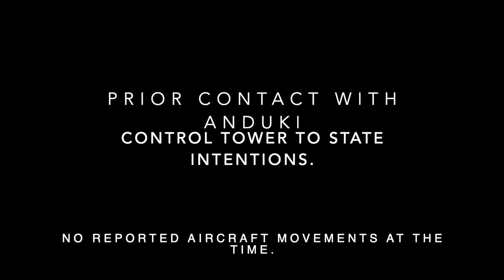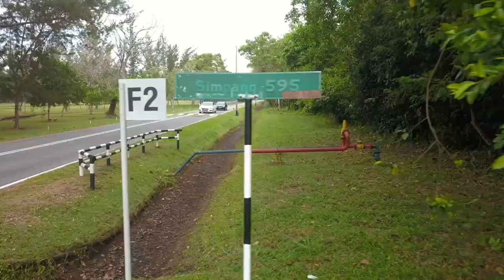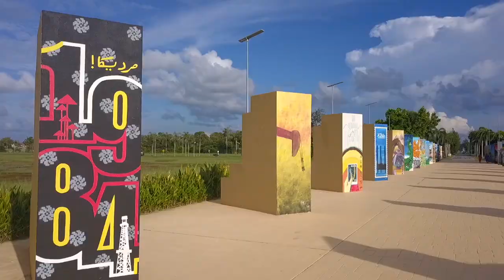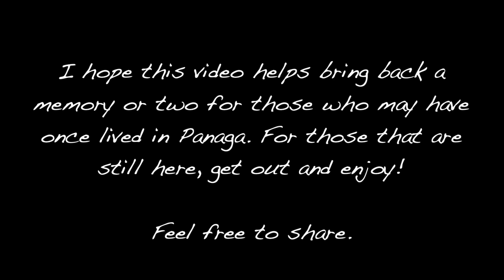Panaga, Brunei (BSP) - Drone Tour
After a recent share of an old video I posted while testing my new drone back in 2017, I have since had a lot of interest in an updated video around Panaga. Panaga is primarily an expat community in Brunei that is home to expats from all over the world working for Brunei Shell Petroleum. Some stay for as little as six months, some stay for 15 + years. For those that have left, I hope you get some enjoyment from the footage attached. I am sure this video will bring back some great memories of your time in Brunei. For the most part, the bulk of the footage was filmed today, 17 April 2021, but some clips were patched in from various videos filmed between late 2017 through to present. Enjoy.